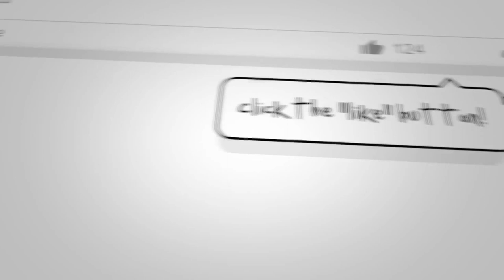"RARE Jamiroquai Automaton Tour 2017 Soundcheck/Backstage Videos From North Sea Jazz Festival!"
Here's Another Compilation of Jamiroquai Automaton Tour 2017 Soundcheck/Backstage Videos From The North Sea Jazz Festival!

*MASSIVE Thanks to @jirigackahq From Twitter For Giving Me Permission To Share His Soundcheck Footage On My YouTube Channel!*